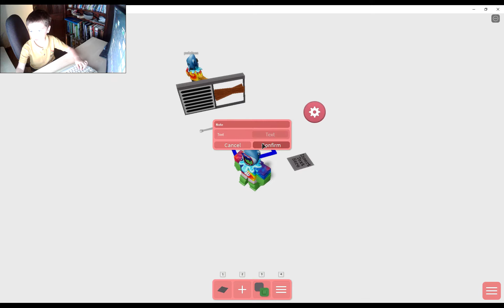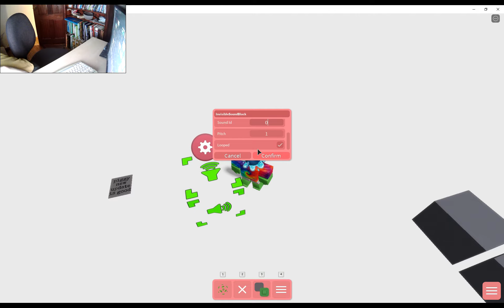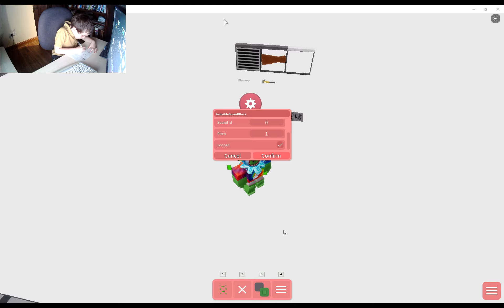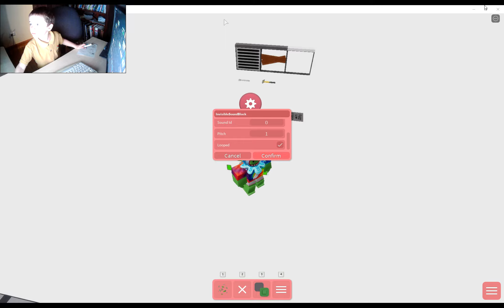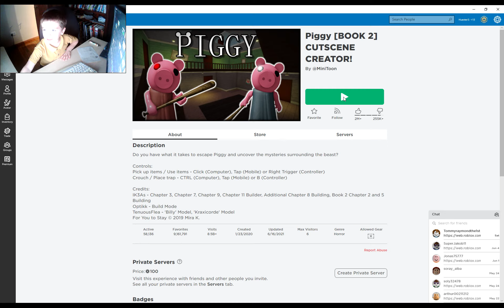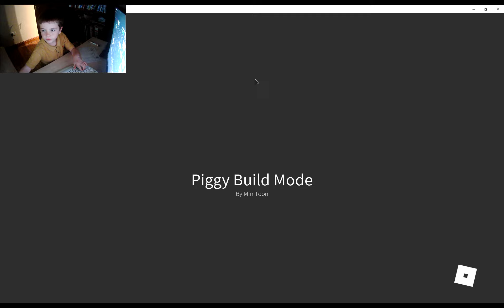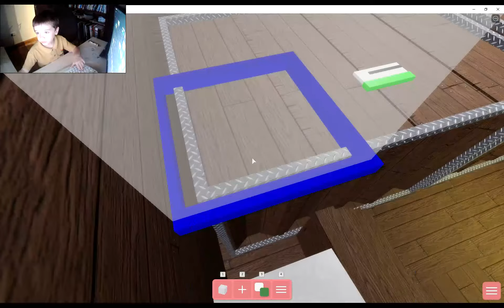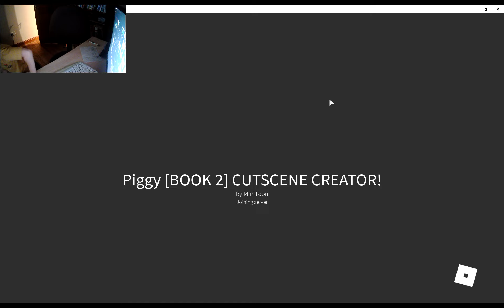piggy new update